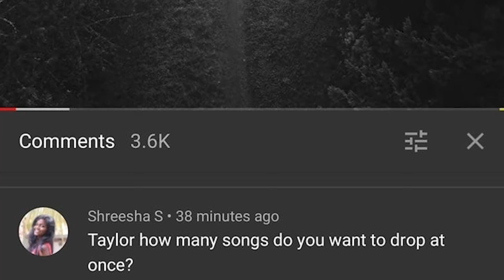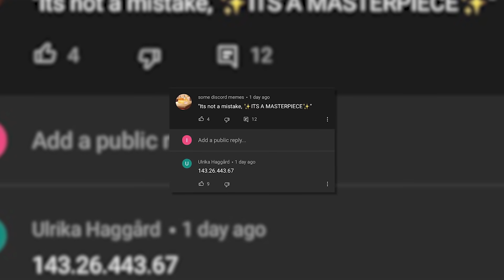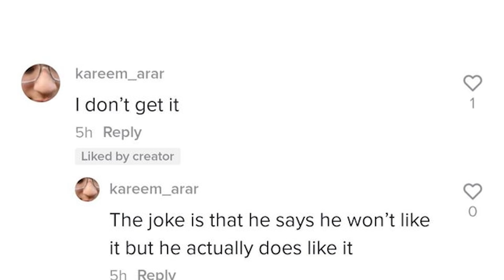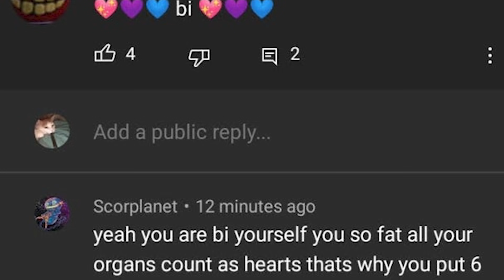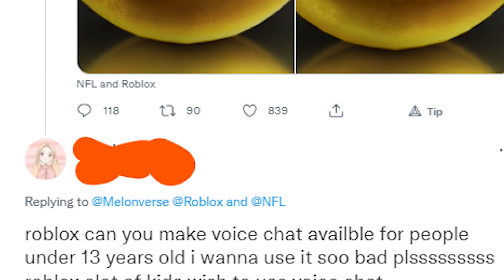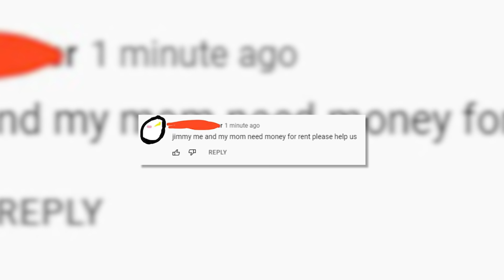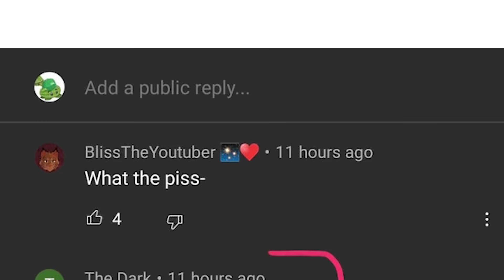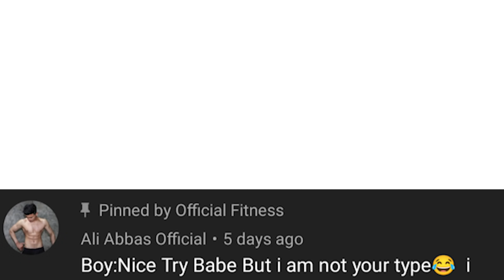r/youngpeopleyoutube - SHE SAID WHAT?!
r/youngpeopleyoutube Top Posts , The Best Of r/youngpeopleyoutube

Today we take a look at the Top Posts from the r/youngpeopleyoutube subreddit. Enjoy!

MY PODCAST -